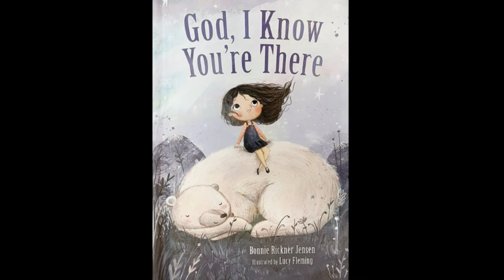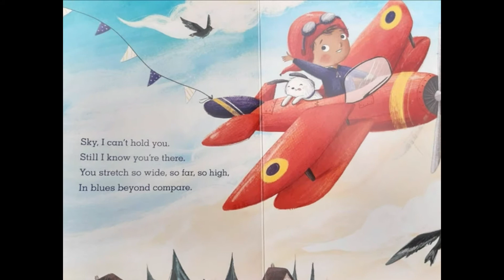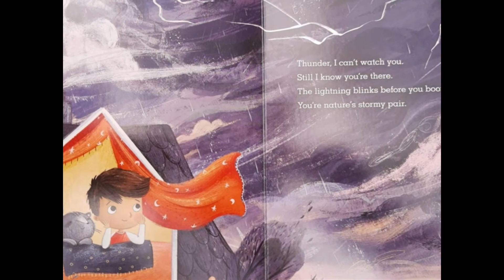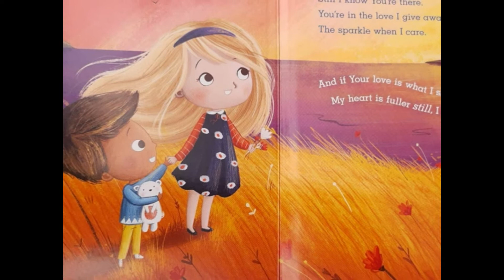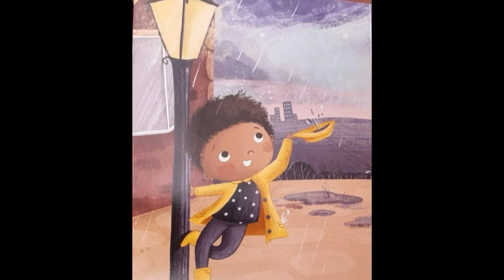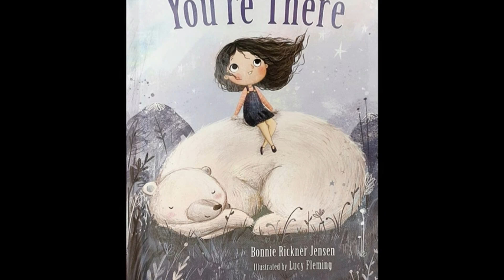God I Know You're There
Children's story narrated by Wanda
God I Know you're There by Bonnie Rickner Jensen
Illustrated by Lucy Fleming

Jeremiah 23:23-24 The Message (MSG)
“Am I not a God near at hand”—God’s Decree—
    “and not a God far off?
Can anyone hide out in a corner
    where I can’t see him?”
        God’s Decree.
“Am I not present everywhere,
    whether seen or unseen?”
        God’s Decree.